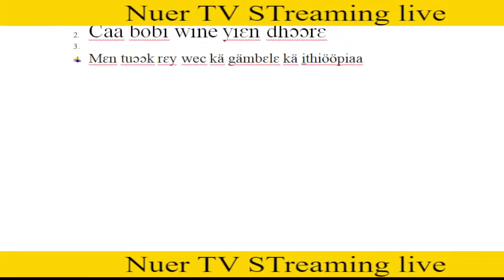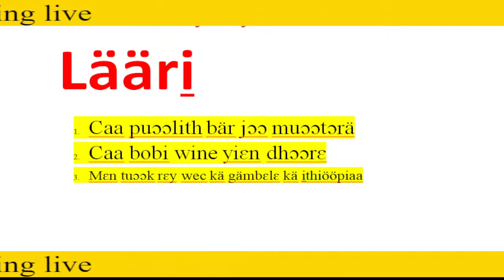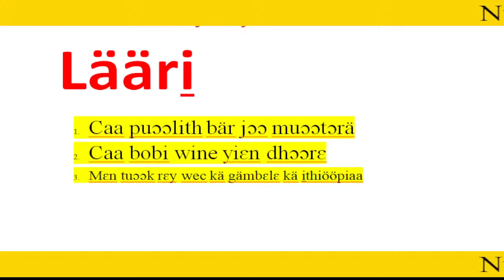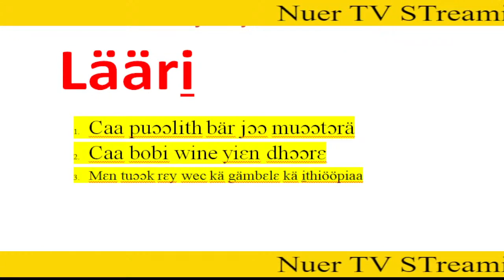nuer tube nuer tv läär, min tuɔɔk rɛy wec kä gämbɛlɛ, caa puɔɔlith näk kä juba